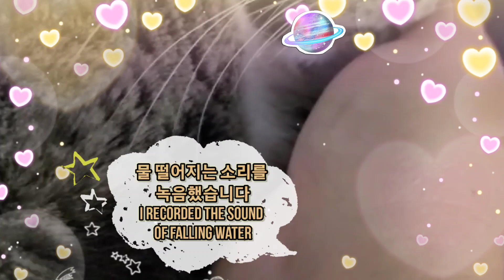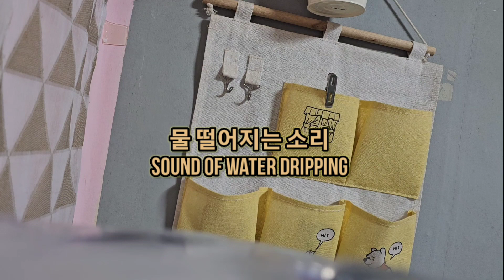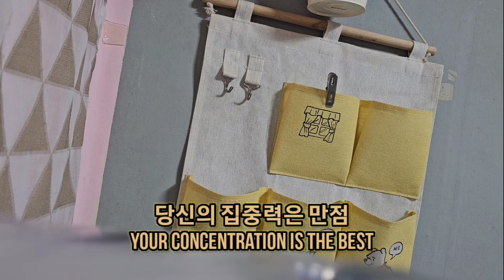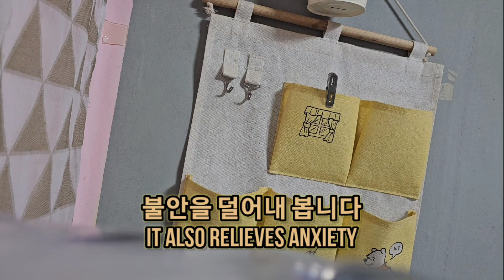고양이와 함께 편안한소리 힐링소리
healing,heeling sound,,relaxing sound,soothing,,meditation sound